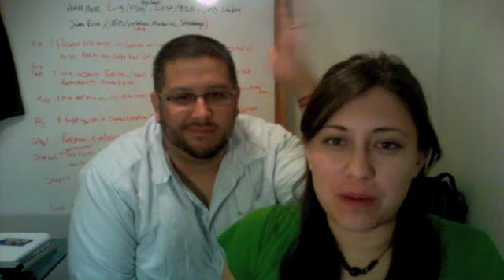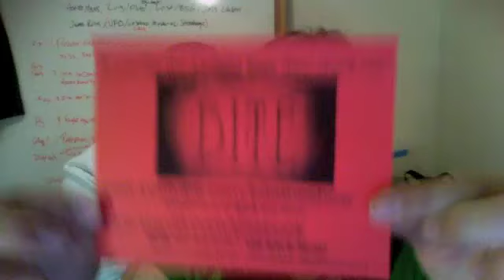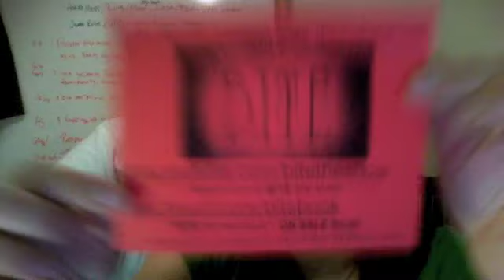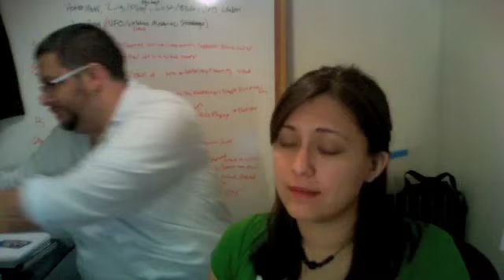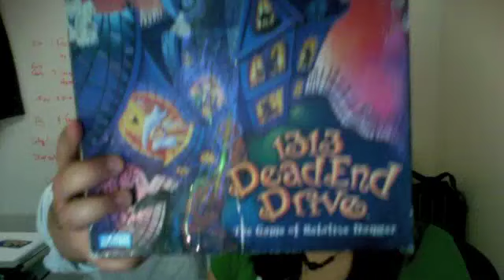6/30/10 - Eclipse and Vidcon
Kelsey and Jeremy's reaction to watching Eclipse.  Also we bought tickets to Vidcon 2010!  If you're going to be there comment and let us know.  We'd love to meet you.